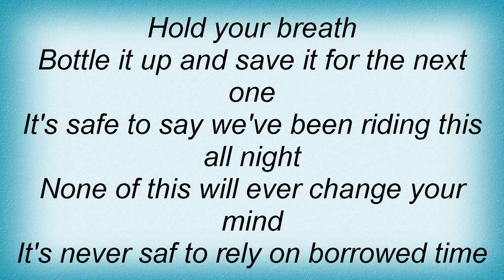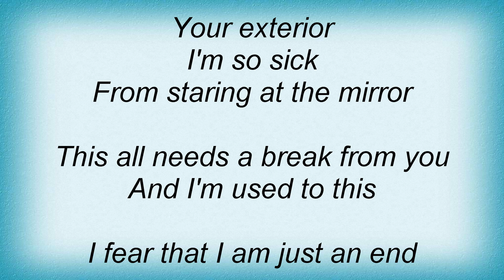Underoath - Young And Aspiring Lyrics